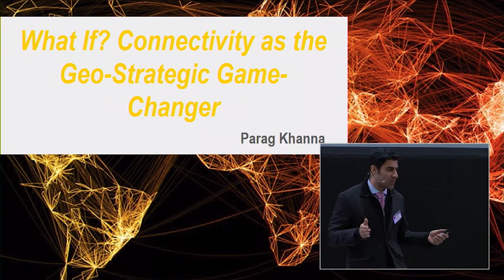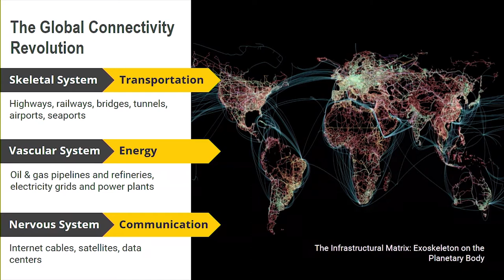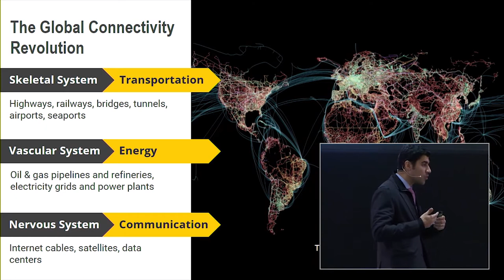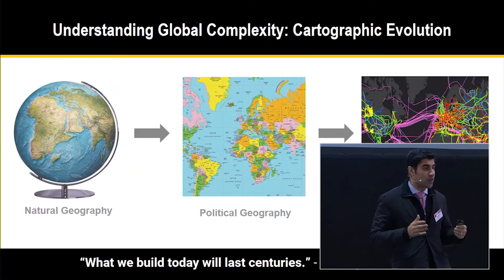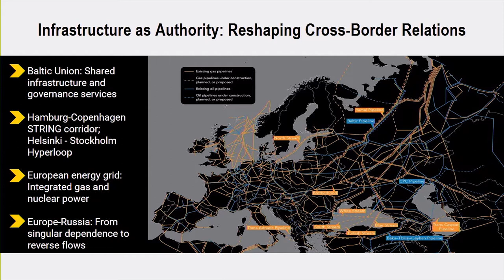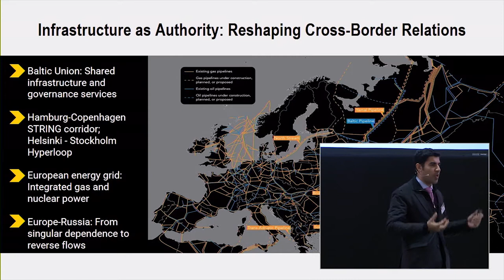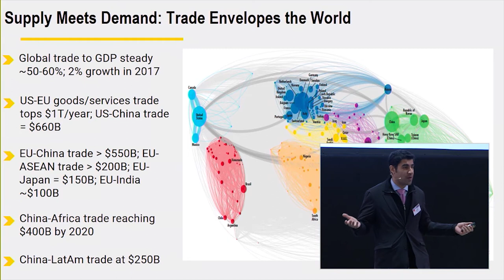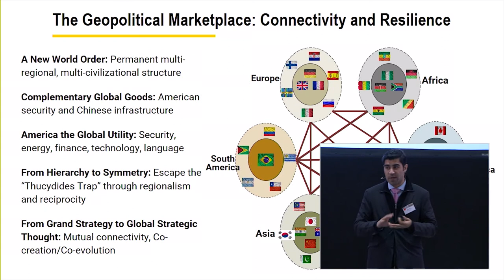ESPAS17 - Parag Khanna - Connectivity as The Geo-Strategic Game-Changer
The views expressed in this video represent only the views of the participants. This video does not bind, nor may be attributed to, any of the European Union institutions and bodies participating in ESPAS, namely the European Commission, the European Parliament (EP), the General Secretariat of the Council of the EU (GSC) and the European External Action Service (EEAS), as well as the Committee of the Regions and the European Economic and Social Committee.